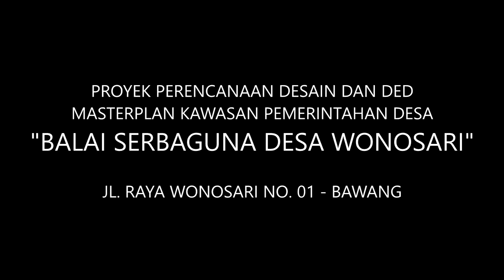DESAIN BALAIDESA WONOSARI BAWANG BATANG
Halo Sobat @darchitectstudio
Senang sekali di video kali ini, adalah salah satu dari proyek desain perencanaan darchitectstudio yang berada di Desa Wonosari Kecamatan Bawang Kabupaten Batang. Dengan item pekerjaan perencanaan desain Balaidesa Wonosari yang difungsikan untuk gor indoor gedung serbagunan dengan konsep industrial, selain itu gedung ini difungsikan untuk beberapa kantor-kantor pemerintahan desa wonosari.
Desain Bangunan ini juga menitikberatkan desain yang flexibility, yang diharapkan bangunan ini bisa mengakomodir aktivitas dari teman-teman kita dari kaum difabilitas.
Bagaimana desainnya, Yuk Simak langsung video ini sampai selesai ya Sobat.
terimakasih..